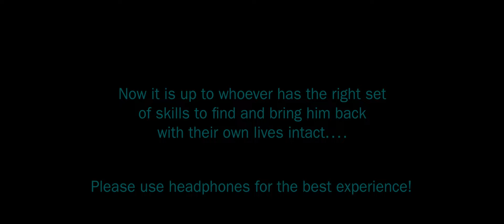LEGO Mandalorian: Cantina Bounty | 3D Animation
Hope you enjoyed!! I started this project about a year ago, and have been working on and off on it ever since.
Every scene is rendered by me, sound design is done by me, and I even produced the score for it as well.

Some reflecion:
Although I'm VERY happy with my highest quality brickfilm ever, I think the story is kind of weak. Everything was kinda written around the fight, so there wasn't really any good resolution to it. I tried to make it a satisfying ending, but I'm not sure. Maybe the only thing that can make up for it is a part 2...